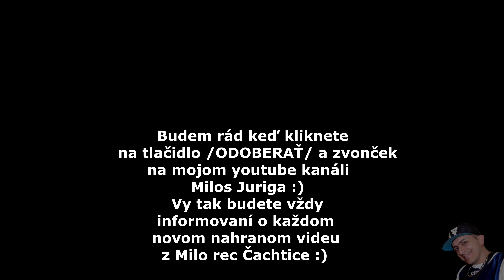Kuky band - Pijeme fernet cez internet ( cover )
Cover od Brana Mojseja, Kontakt na kapelu 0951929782 studio MiloRec Čachtice - Milos Juriga